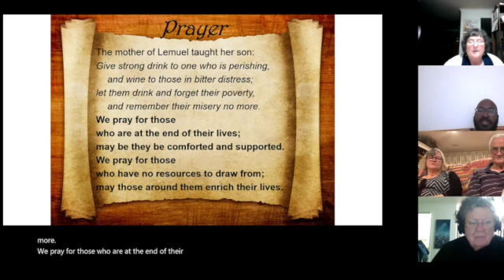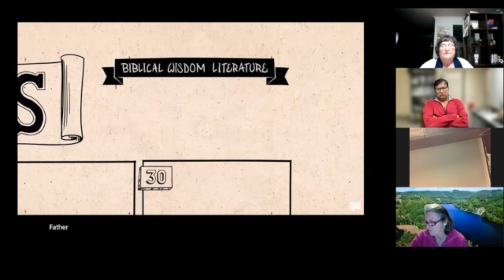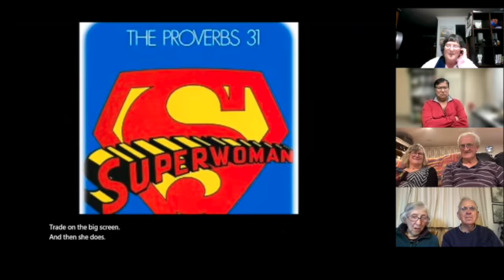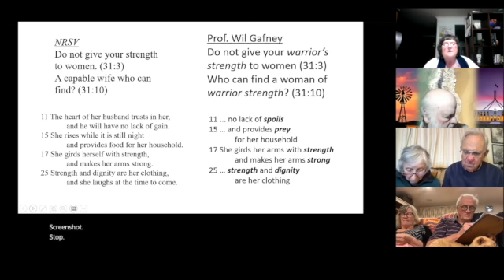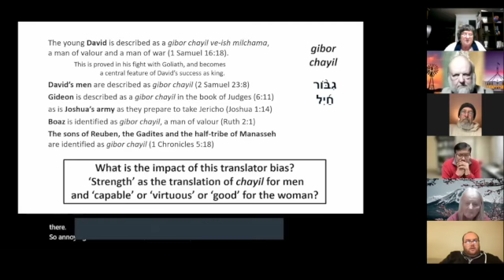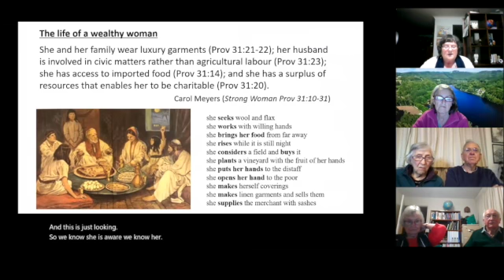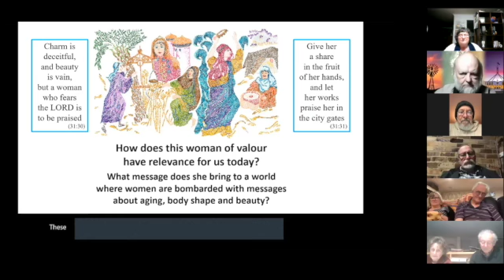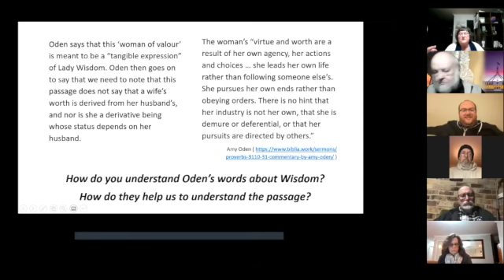Session 5 Proverbs 31